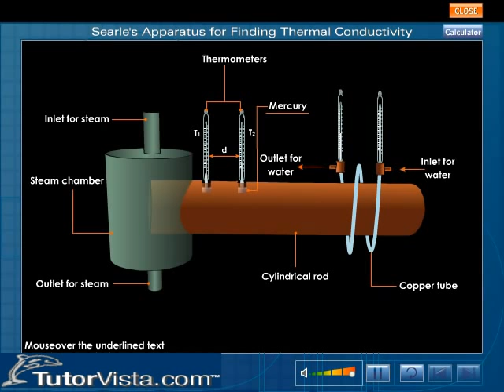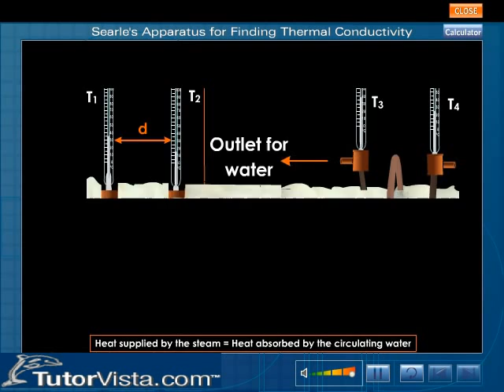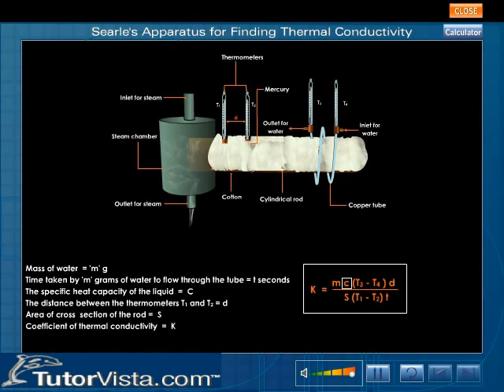Searle's Apparatus of determining the thermal conductivity of a good conductor.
The material used is in form a long bar such that the temperature gradient is measurable.